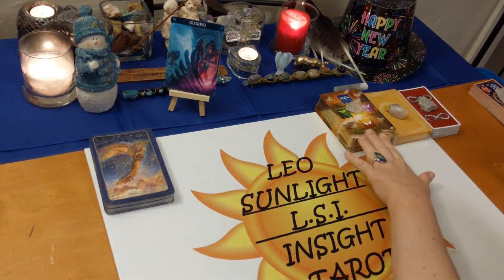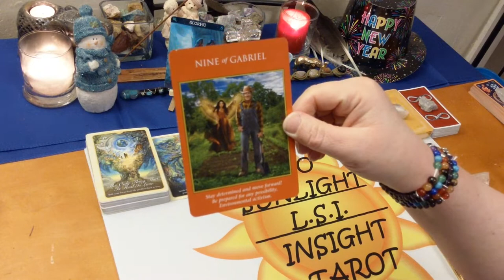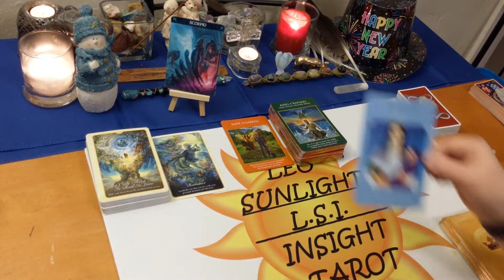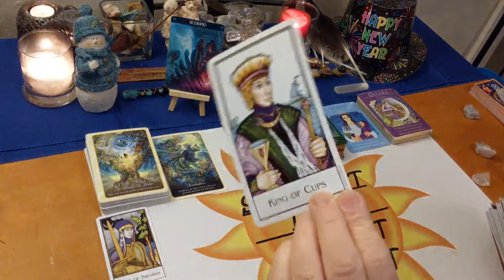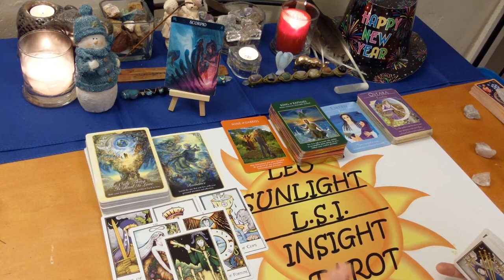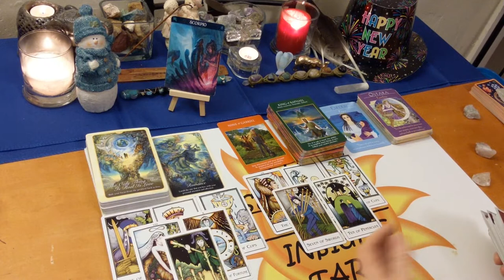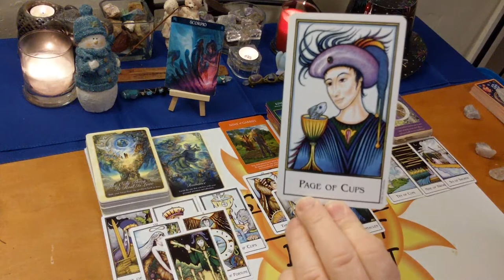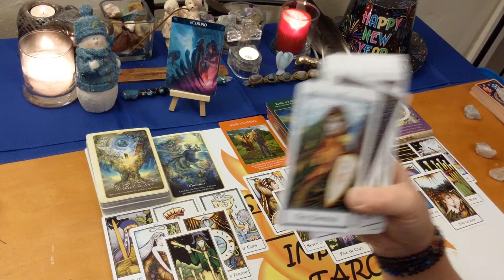Scorpio Bonus Reading: Love, Life & Advice January 2020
♏Scorpio♏ Bonus Reading Love, Life & Advice Tarot & Oracle Card Reading for January 2020. A look at the messages you need to hear right now using 3 different Oracle decks. All clarified with tarot.